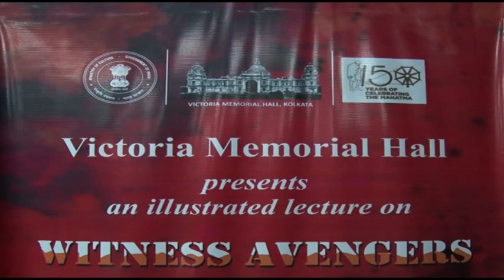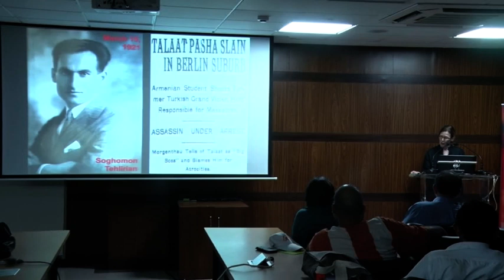Lecture on Witness Avengers Part-1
19 March,2019